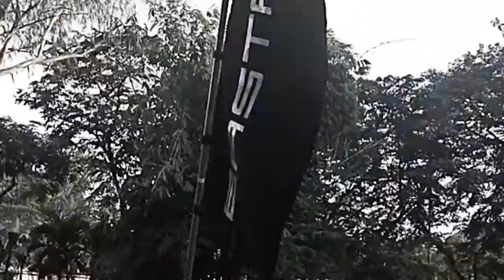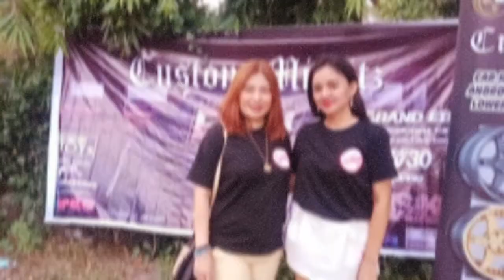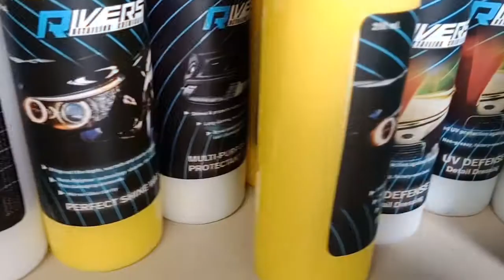Air Suspension and lowered cars Grand EB Quezon City Circle Air Suspension Installed Cars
Air Suspension Installed Cars
Grand Eyeball Eastance Wheels
Ano ang kaibahan ng Manual Air Suspenion, Digital Air Suspension and Advance Leveling System Air Suspension? Compare Manual, DIgital and Advance Leveling System Package.
Watch the video to find out. CHeck other videos for more details.

paano magkapakabit ng airsus,
ano ang air suspension,
magkano ang air suspension,
paano magpalowered,
lowered cars,
dancing cars,
sumasayaw na kotse,
ano ang digital air sus,
ano ang manual air sus,
saan makakabili ng airsus,
air suspension manila,
air suspension philippines,
pilipinas air suspension,
ftmnt.,
fitment,
stance air,
carshow set-up cars,
philippines air suspension shop,
qir suspension shop manila,
eastance wheels,

mags pilipinas,
rims pilipinas,
air suspension manila,

Android Air Suspension System Installation
We install all kinds of car. Our system has a front/back up/down and side by side and 4 ride preset function.

Eastance Wheels shop
Location: Cogeo village Antipolo city
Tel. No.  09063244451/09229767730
Waze: eastance wheels antipolo

East Stance WHeels SHop ANtipolo

Thankyou!